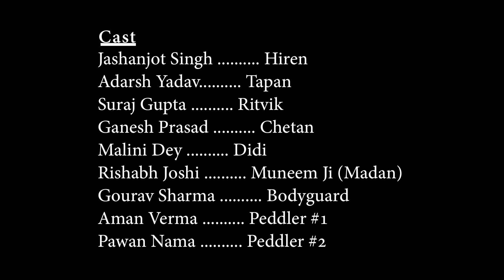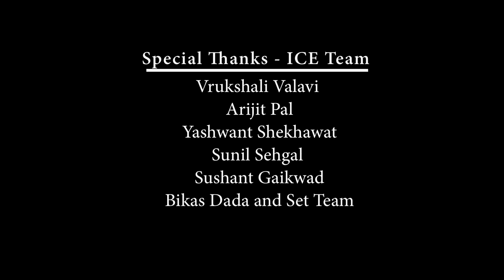Khabri (The Informant) | Crime Drama | Short Film | 2019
Here’s presenting our batch’s student projects.

Project 6 – Diploma Short Film
The final project of the diploma course is a full-fledged 10-minute short film, comprising knowledge, experience and resources acquired at the course over the period of 3 months.

Khabri (The Informant) is a crime drama about a drug peddling gang confronting a police informant amidst them. Written and directed by me.